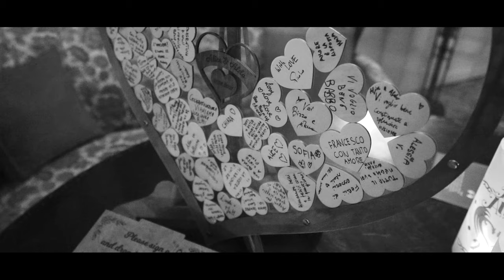Wedding Trailer Alice & Ado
Video Trailer matrimoniale di Alice & Ado presso Villa Pollini, Torreglia Padova

Andrea Cacopardi Photography & Wedding Film in provincia di Venezia, Padova e Treviso